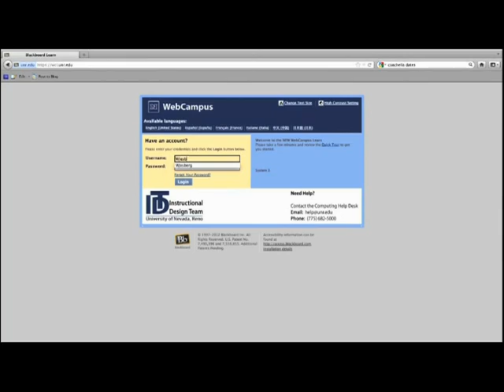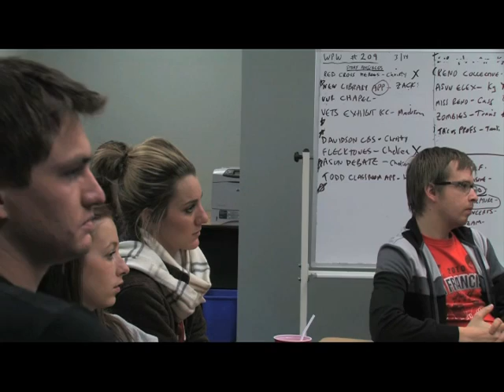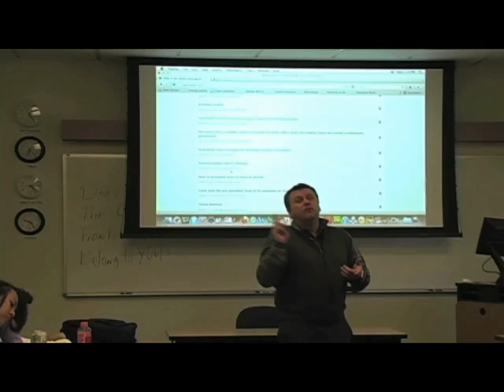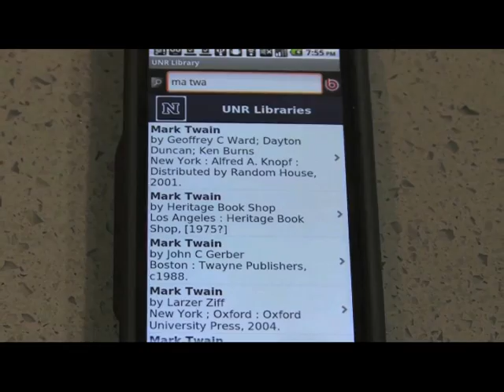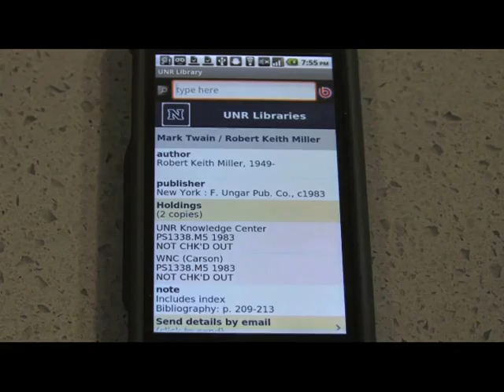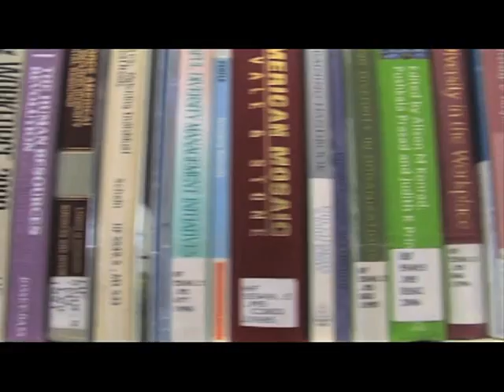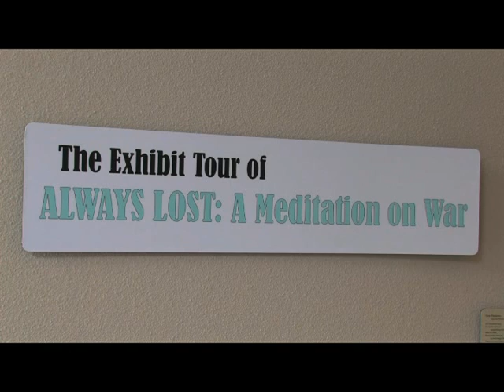Wolf Pack Week, March 19, 2012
Watch the latest on UNR on this program produced by students in the Journalism department on campus.